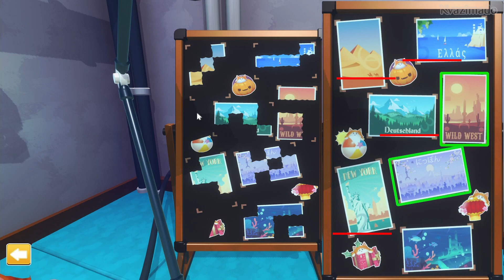Cats in Time. Cуп с котом - # 4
ЖАНР: Приключенческие игры, Казуальные игры, Инди
РАЗРАБОТЧИК: Pine Studio
ИЗДАТЕЛЬ: Pine Studio
СЕРИЯ ИГР: Pine Studio
ДАТА ВЫХОДА: 26 авг. 2021

Я профессор Тим Эджер. Я изобретатель машины времени и большой любитель кошек! К сожалению, у меня возникла проблема, и, возможно, ВЫ сможете мне помочь.
Видите ли, пропали мои любимые кошки. Играя в лаборатории, они активировали мою машину времени и щелк! они тут же потерялись в пространстве и времени! Вам предстоит перемещаться от древнего Египта до улиц Нью-Йорка конца 20 века и даже за пределы настоящего - в футуристический Токио.
Ваша цель - найти всех кошек! Пожалуйста, будьте осторожны: эти кошки очень хорошо прячутся.